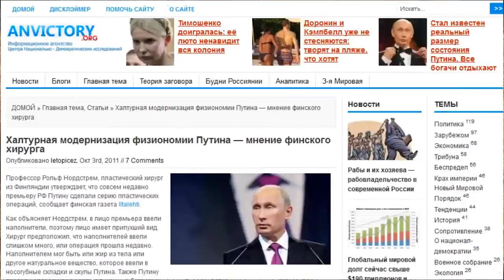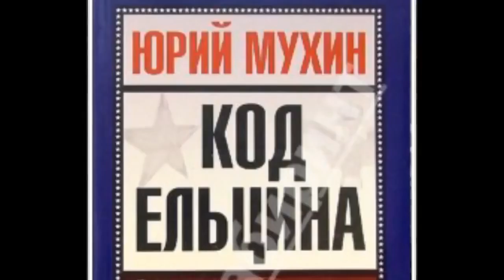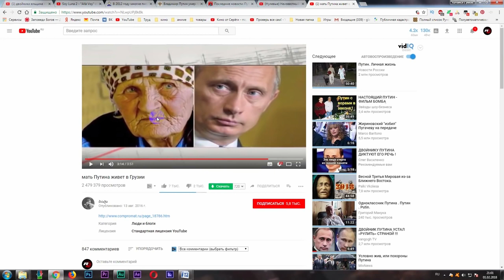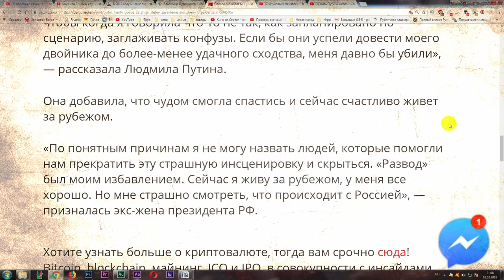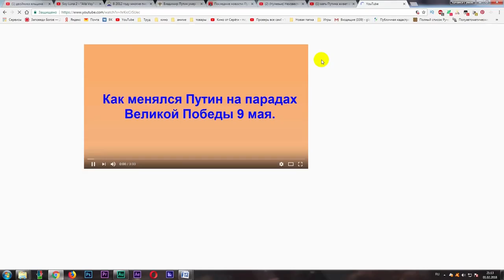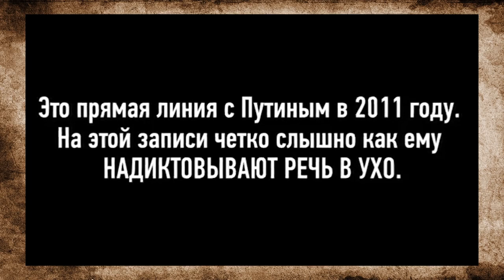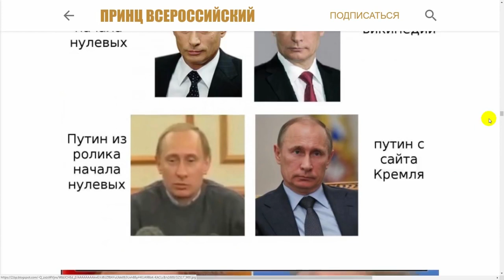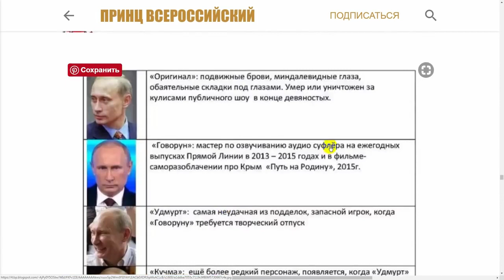Путина убили, а клоны правят страной Кто будет новым президентом